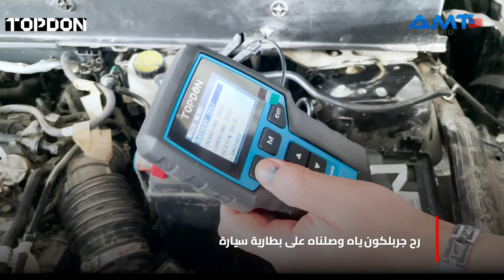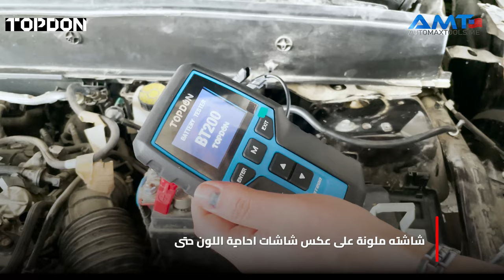HOW TO TEST CAR BATTERY WITH TOPDON’s BT200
TOPDON’s BT200 is an automotive battery tester perfect for new users, with easy plug-and-play operation, and an accurate display of test results. The tests will help users assess whether the battery needs to be replaced.
The tool is suitable for battery testing 12V with up to 2000 Cold Cranking Amps (CCA) , cranking testing and charging testing 12V&24V batteries' can test Regular Flooded, AGM, GEL, EFB and VRLA batteries. Test results are based on CCA, DIN, JIS, EN, IEC, GB, SAE, MCA, BCI and CA Standards.

فاحص البطارية   BT200   من الشركة العالمية TOP DON فحص سريع للبطاريات السيارات واعطاء تقرير سليم عن حالة البطارية نظامين فحص 12 فولت و24 فولت هيكل قوي ومتين وشاشة ملونة مقاومة لاشعة الشمس